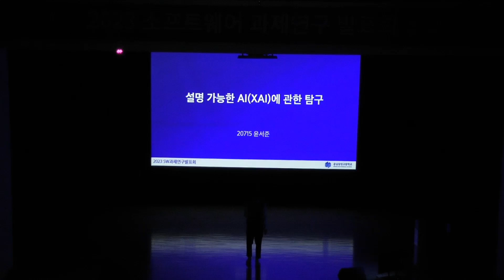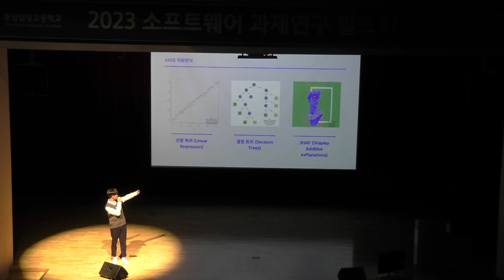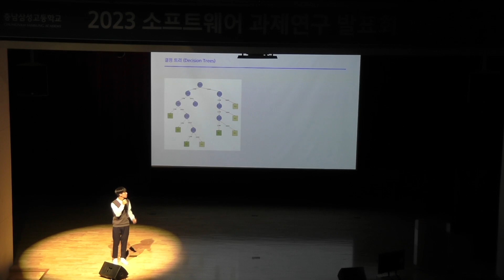2023 SW과제연구발표회 10 설명 가능한 AIXAI에 관한 연구 윤서준